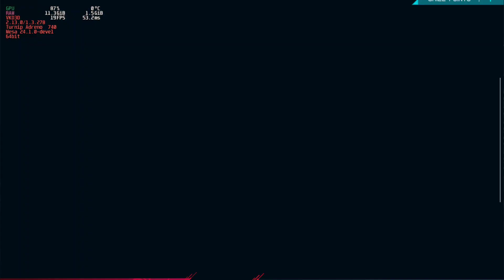Miles Morales Spiderman - SD8GEN2/ Ayn Odin 2 Max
My Favorite intro music scene^^ so this is the last test of generally spiderman game and also the end of use of Mobox Edge. Back to Winlator glibc.

🔴 Game: Marvels Spiderman - Miles Morales
🟠 Emulator: Mobox Edge
🟡 GPU: Turnip 24.1.0 - VKD3D 2.13
🟢 Resolution: 1280x720
🔵 Dynarec: custom
🟣 Wine Version: 9.15
🟤 Wine Esync: 1
⚫ Wine WoW64: yes
⚪ Chipset: Snapdragon 8Gen2
📦 Size: 51.86GB
📱Phone: Ayn Odin 2 Max/16GB/512GB/ no root
🔊 Sound: Yes